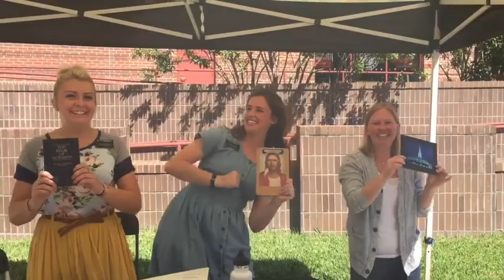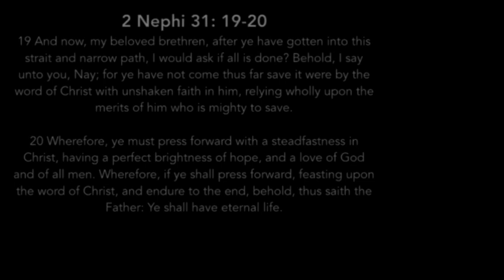Welcome Home Sister Bromley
After serving for 18-months in the Orlando Florida mission, Sister Brylee Bromley comes HOME!